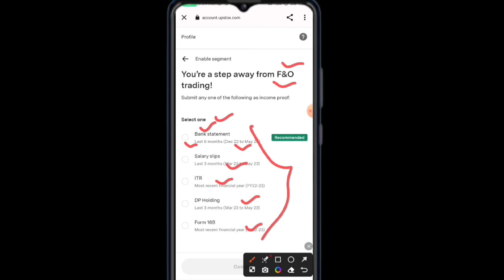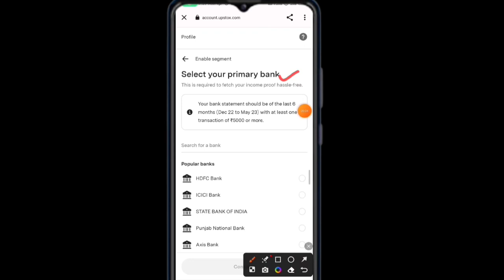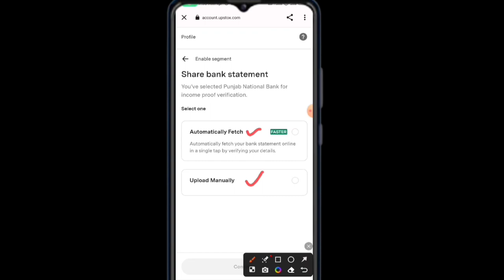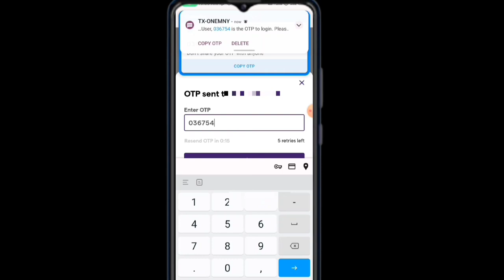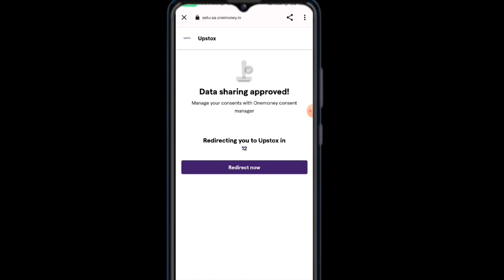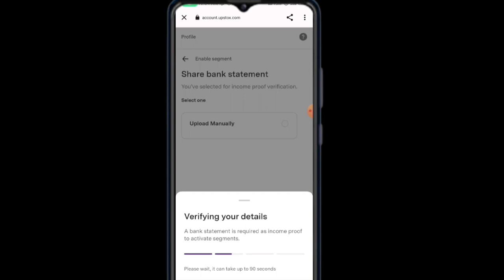How to upload bank statements in upstox app | upstox app me bank statement kaise upload kare | f&o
Groww app link 👇
open demat account groww app

this video only for education purpose not any promotion

___________Like___________
______________Comments___________
___________________Share________________
______________________Subscribe____________

how to enable f&o in upstox
how to enable f&o in upstox 2023
upstox par F&O segment kaise activate
how to activate f&o in upstox
how to enable future and option in upstox
upstox mein future and option trading Kaise enable Karenge
ishu pal
how to enable future and option trading in app upstox app
how to activate f&o in angel one
how to activate f&o in angel broking
how to activate f&o in zerodha
how to activate f&o in zerodhhow to activate f&o in zerodha online
how to activate windows 10 in laptop
how to activate future and options in upstox
how to activate option trading in zerodha
easy steps to activate f&o in zerodha
how to activate currency trading in zerodha
how to activate future and options in angel one app
how to upload bank statement in upstox
how to activate futures and options in upstox
upstox f&o activation
upstox f&o activation problem
how to activate f&o segment in upstox
how to enable future and options in upstox
upstox future and option activate
upstox future and option activation
activate f&o in upstox
f&o trading in upstox
how to change mobile number in upstox
zerodha income proof upload
profit and loss statement in zerodha
profit and loss in zerodha
how to check profit and loss in zerodha kite